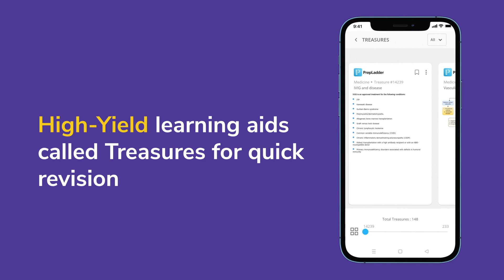Scoring System for Risk Stratification of Stroke in Atrial Fibrillation and TIA | Dr. Safal Shetty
Watch this video by Dr. Safal Shetty, where he briefly explains the Scoring System for Risk Stratification of Stroke in Atrial Fibrillation and TIA.

We hope you find this video useful. If you have any doubts or questions, ask us in the comments section below.